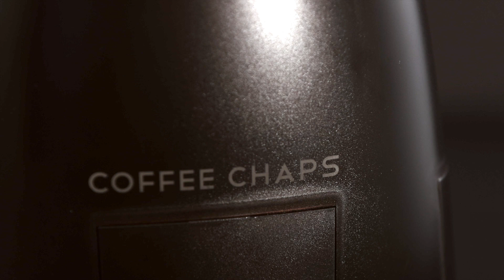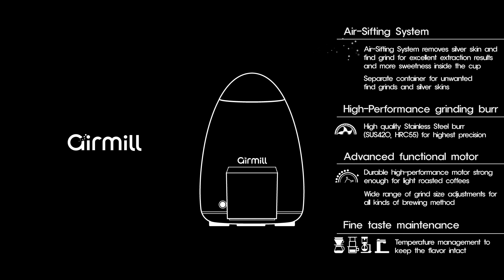A Kickstarter project _ AIRMILL coffee grinder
We hope to bring you more solutions and ways for better coffee.

AIRMILL coffee grinder.
Automatic fine grind and silver skin removal grinder for high-qualty coffee.

1. Air-Sifting system
2. Separate container for fine grind and silver skin
3. Adjustable coarseness
4. High hardness stainless steel burr
5. High-performance motor
6. Anti-static inside machine
7. Fan on/off